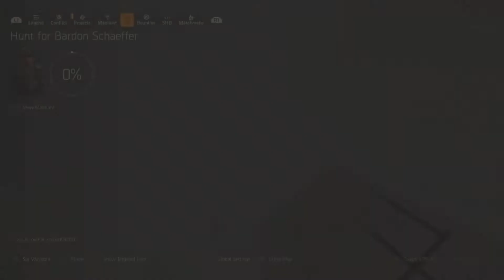The Transfer……..😅 (Foggy Dew)